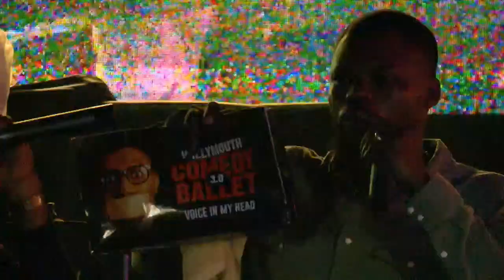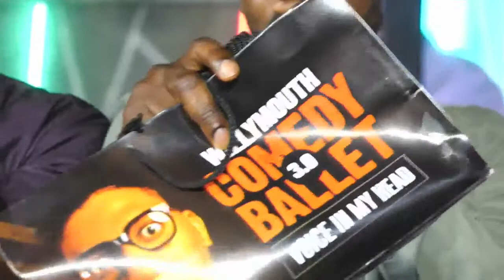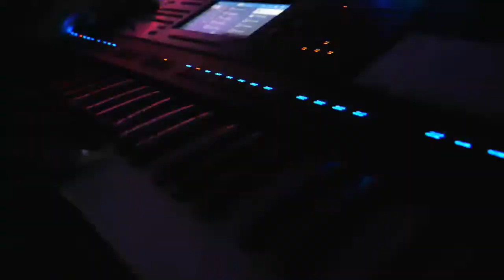London to Akure Concert with Sir Demola Suzi